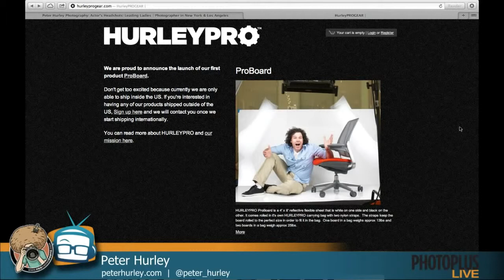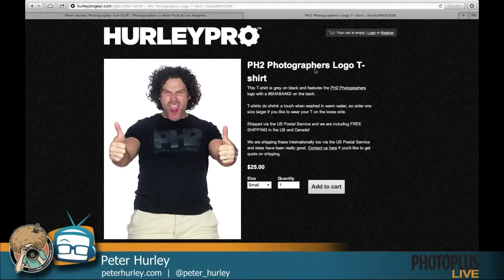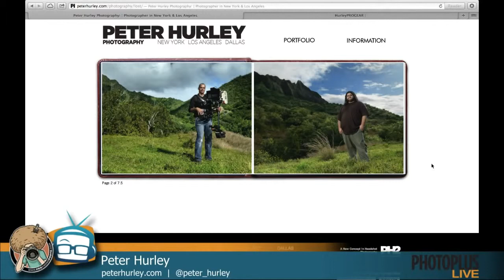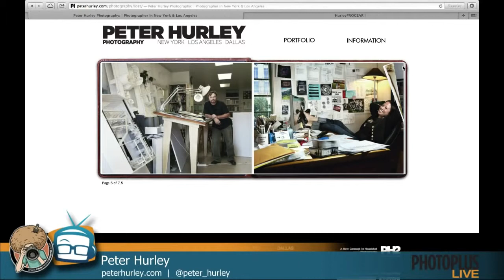Geek Beat Archives PhotoPlus Expo 2012 Peter Hurley